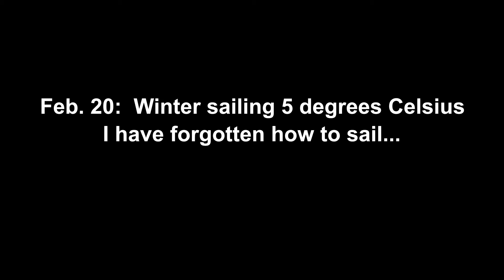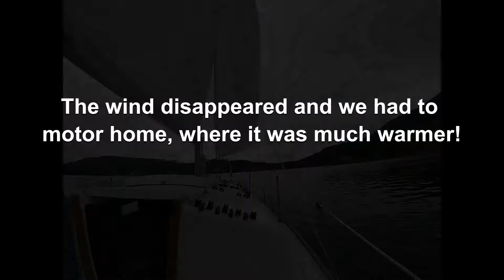I Forgot How to Sail - Winter Sailing - Small Sailboat -- Wayfinder - Episode 12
Winter sailing in Canada means frozen cheeks, drippy noses and wool toques...and Melanie has completely forgotten how to sail. Join us as a very patient husband teaches a very upset wife how to sail our small sailboat, again. And we discover that Decker is actually Moana's long lost brother.
Welcome Aboard!
We are a normal Canadian family who has chosen to live a not so normal life off-grid on the ocean for the past 15 years. Neal has lived on the ocean for over 25 years, and I married into this lifestyle in 2007. Finally, in 2015 our family was complete with the arrival of our son Decker. In late 2018 we moved aboard our 1974 John Samson built, 55 foot ferro-cement staysail schooner Kiva. She had been abandoned and locked up airtight on a dock for ten years. The sailboat was originally built to travel through the fierce Northwest Passage. After leaving too late in the season, they became stuck in the pack ice in Homer, Alaska. Thanks to the incredible hull design and construction, the crew were able to sail out the following Spring, completely unharmed.

Join in our adventures as we be exploring the beautiful coastline of British Columbia, Canada and eventually the world...some of us just need to learn how to sail first!

We are super excited to share our journey with all of you! Thank you so much for joining us!
Melanie, Neal, Decker and Bella the Guard Dog

Please consider supporting us if you find value and enjoyment in our movies. Your support will help us improve our equipment so we can keep making better movies for you to enjoy: